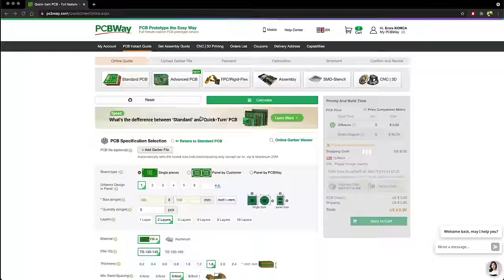SMD Lehimleme Ekipmanları | Neyi neden kullanıyorum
Müşterim için tasarladığım lazer epilasyon makinası anakartını lehimlerken kullandığım ve memnun kaldığım smd lehimleme ekipmanlarını nasıl kullandığımı anlattım. Havya, sıcak hava istasyonu, cımbız, multimetre, mikroskop gibi çeşitli ekipman önerileri de yaptım. Atölyende, evinde smd lehimleme yapıyorsan ve videodakilere ek tecrübe aktarmak istersen, yorumlarını bizimle paylaşabilirsin.